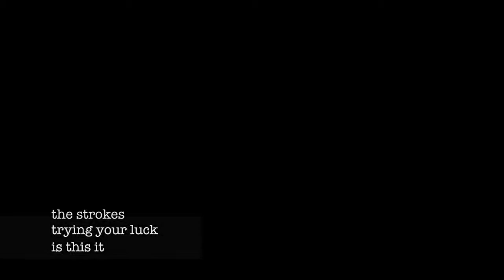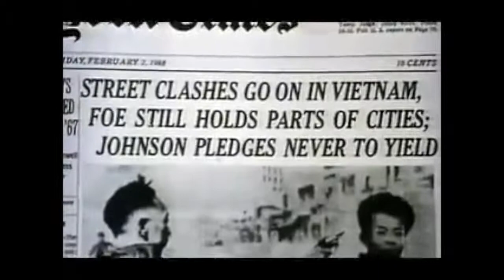mucic video about vetnam